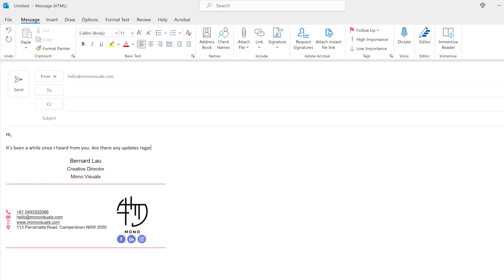Things I Love (and hate) About Living In Sydney | Reasons to move to Australia (or not).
The things I mention are of course my personal opinion and my perspective might be different because of where I was raised. This video is not meant to  offend anyone, but to share with people my experience of living here and give them the information they want to know should they want to visit or migrate to Sydney, Australia.

Gear:
Main Camera Body - Sony A7SIII
Secondary Camera Body - A7IV

Lens I Own:
My Favorite Lens - Sigma 24-70 F2.8
My Favorite Prime - Sony 35 F1.8
My Favorite Telephoto Lens - Sony 70-200 F2.8

Action Camera : Gopro Hero 7 & Hero 6
Drone: Dji Mavic Pro 2
Gimbal: Zhiyun Weebill S